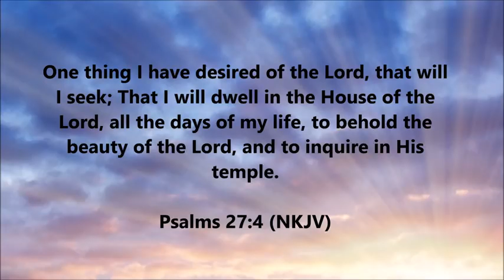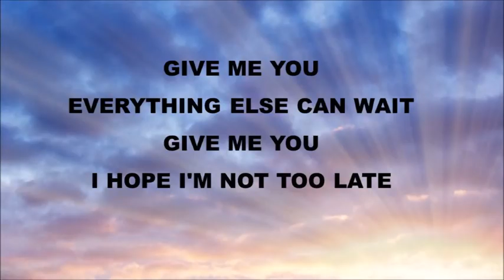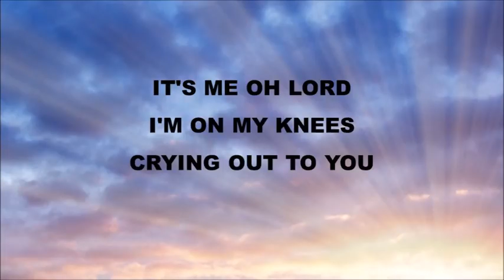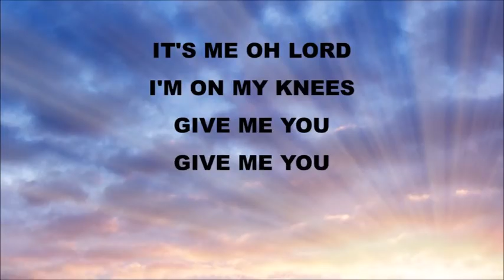Give Me You by Shana Wilson Instrumental w Lyrics